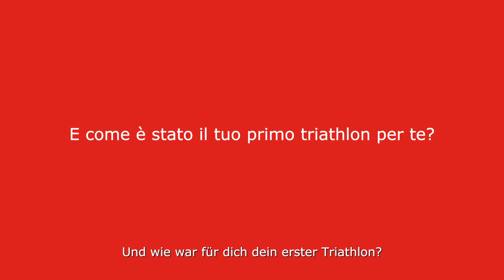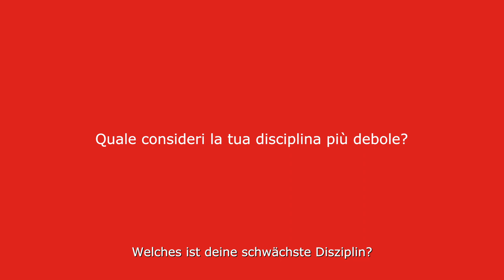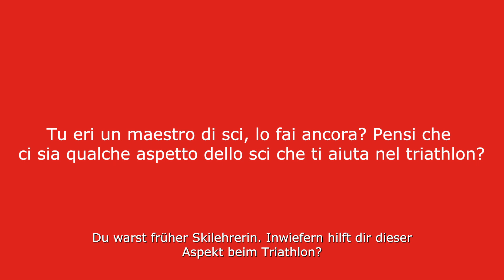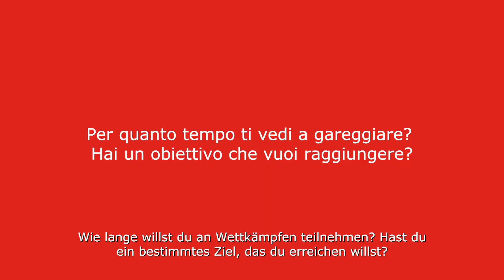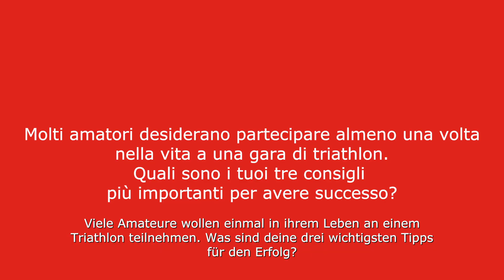Person of the month - Carola Fiori Balestra, Age Grouperin Swiss Triathlon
Carola Fiori Balestra im Interview über ihre Leidenschaft für den Triathlon, ihre Lieblingsdisziplin, ihr Training, ihren schwierigsten Moment in ihrer Karriere und ihre Ziele. Last but not least verrät sie uns ihr Triathlon Geheimnis.
swisstriathlon.ch